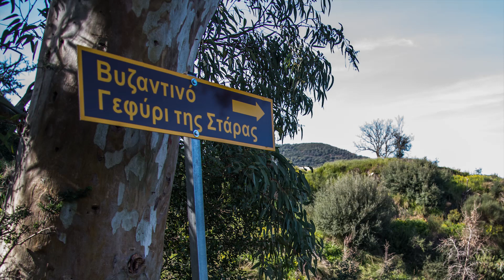Βυζαντινό Γεφύρι της Στάρας Stara`s Byzantine bridge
Ποταμός Σμήνος , Δήμος Ανατολικής Μάνης
Πελοπόννησος  Mani Peloponnese Greece

Ήταν το σύνορο της Έξω Προσηλιακής Μάνης με τα Μπαρδουνοχώρια στα οποία κατοικούσαν κατά το παρελθόν εξισλαμισμένοι Αλβανοί. Από το γεφύρι αυτό πέρασαν και τα στρατεύματα του Ιμπραήμ το 1825 κατά την διάρκεια της μάχης του Πολυαράβου. Στις δυο άκρες του γεφυριού σώζονται κτίσματα τα οποία λειτουργούσαν ως φυλάκια με το κτίριο της τουρκικής πλευράς να λειτουργεί και ως τελωνείο.